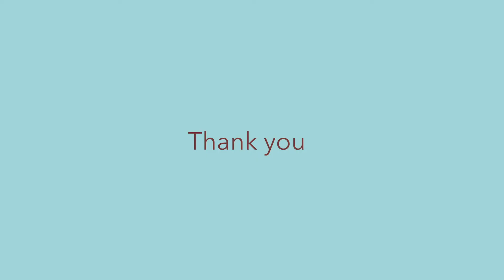りすの日記 - One Minute Diary Vol.48 16th~31st October 2015 [Tiny Gallery]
忙しかったんだなあ。

I draw a squirrel a day. It takes one minute. If I keep drawing for ten years, does it make anything? I will have 26 sketchbooks of 3652 squirrels for sure! I share my squirrels, and my other artworks, here on my Tiny Gallery. 「10年、毎日続けたらいっちょまえになる」 ほぼ日「今日のダーリン」で読んだ吉本隆明さんの言葉です。 何かを１０年続けてみたくて「りすの日記」が始まりました。 １日１匹１分で。下書きをしない。下手でも気にしない。 １０年後に待っているものがあるとして それが「りすの日記のいっちょまえ」でもそれはそれで面白いと思ったのです。 「今日のダーリン」に書かれている哲学的なことはすっかり忘れて描き続けました。 「りすの日記」は８年目に入りTiny Galleryという発表の場をつくりました。 まる１０年へ向けてのカウントダウンをいっしょに楽しんでください！ りすの日記、たまに木版画、たまにグラフィックデザインなど。 訪れてくださった皆さま、どうもありがとうございます！